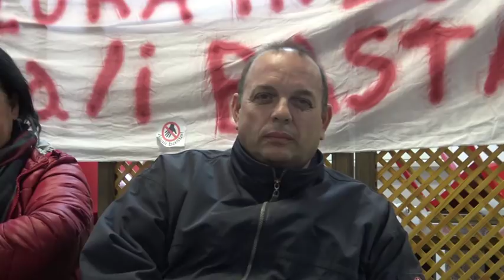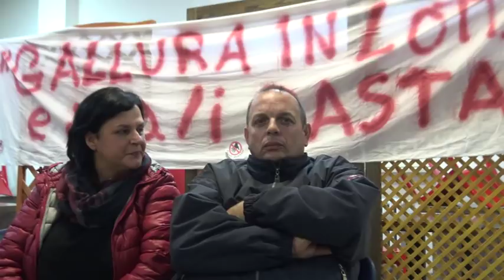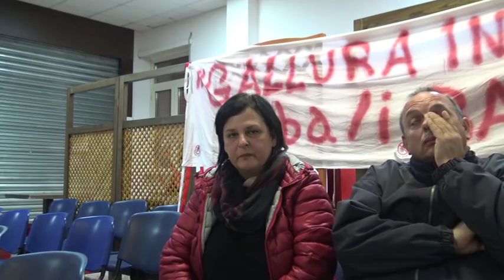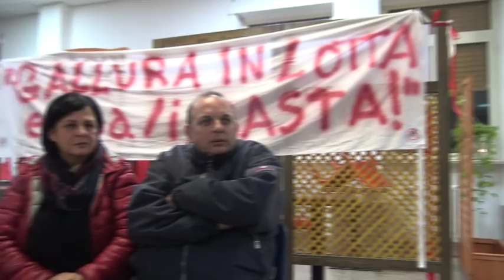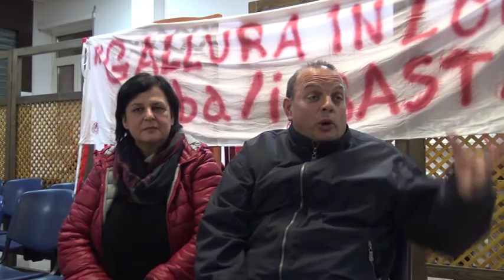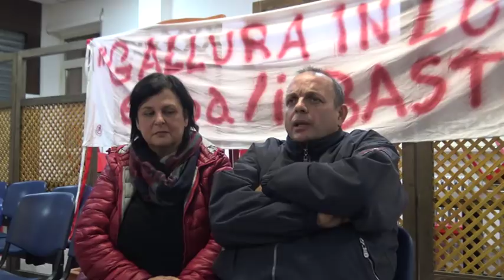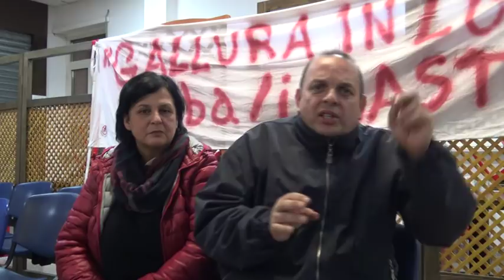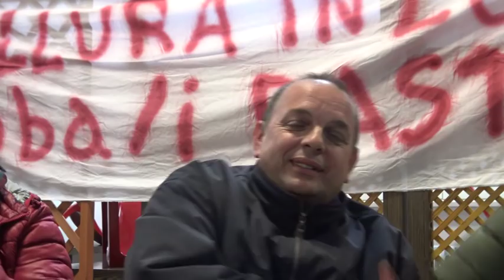Tempio Pausania, Video Diario della 5^ giornata presidio di occupazione Paolo Dettori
Tempio Pausania, 23 ottobre 2018-
La quinta giornata di occupazione pacifica del Paolo Dettori. Il video diario che racconta giorno per giorno i diversi momenti quotidiani di questa forma di protesta di un gruppo di cittadini che sta crescendo sempre più a dimostrazione che una causa comune a tutti vede la gente unita. Nella quinta giornata si raccontano Lina, Massimiliano e Andrea e anche altri che hanno acceso un fertile dibattito di confronto.
All'inizio abbiamo raccolto anche la testimonianza di Alessio Pasella, capo storico del Movimento Sardo Pro Territorio che ha voluto a tito9lo pesonale e del suo movimento dare il suo sostegno al presidio di occupazione.